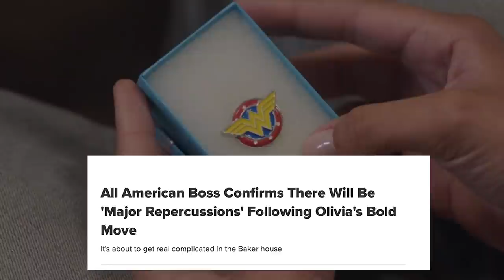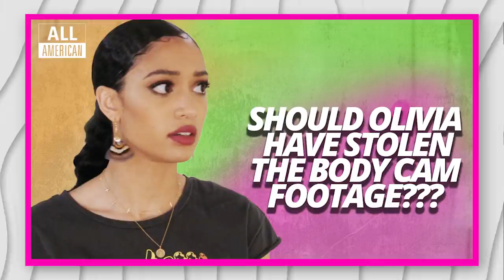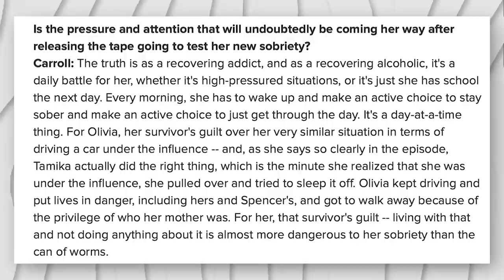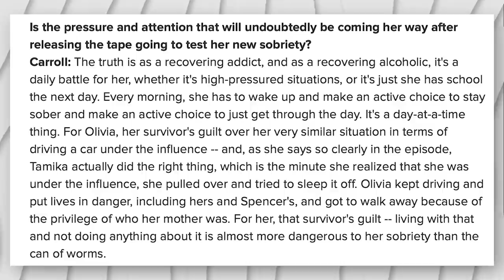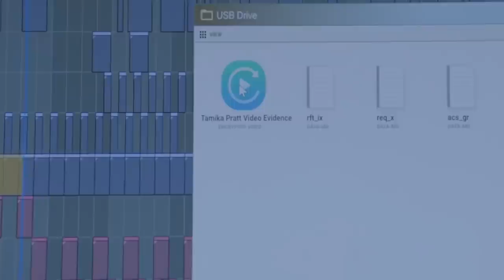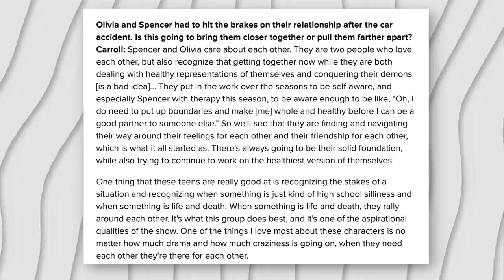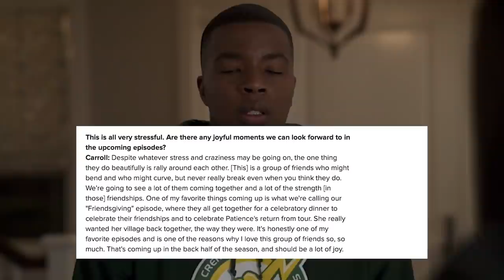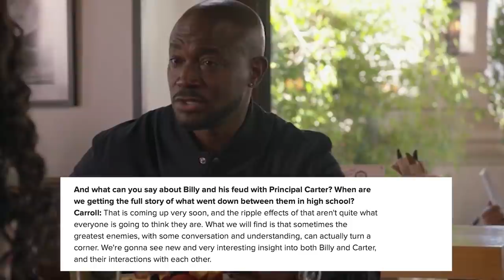NKECHI OKORO CARROLL INTERVIEW WITH TV GUIDE BREAKDOWN | THE CW ALL AMERICAN SEASON 3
Edited by Emily A at VAINLLC​​​